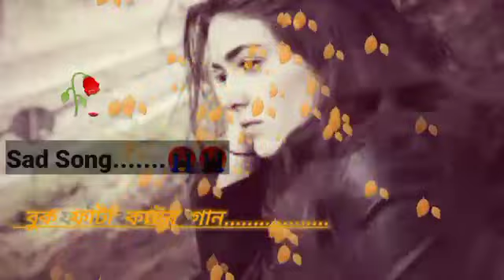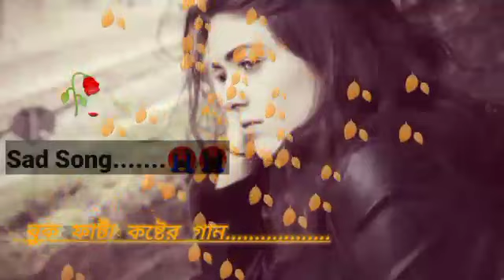Sad Song😭🥀। FA Sumon। ভাব কইরা তোর সোনেরে । বুক ফাটা কষ্টের গান।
Gan Bangla Officeal